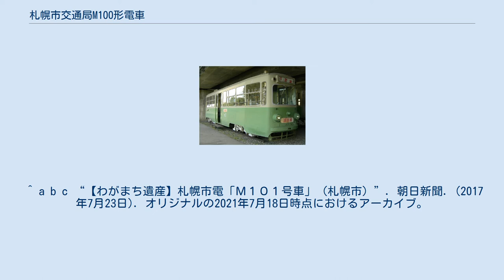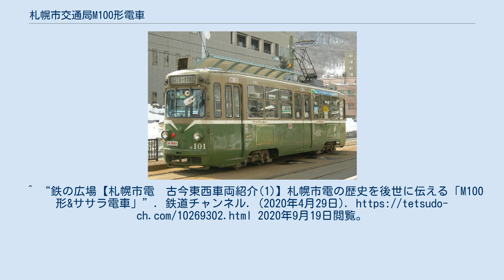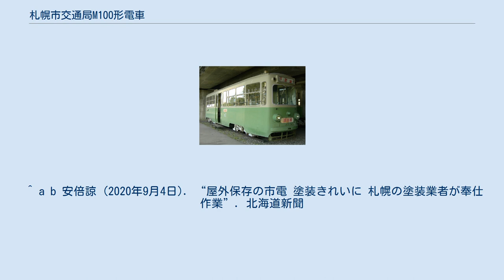札幌市交通局M100形電車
試作車_(鉄道)
札幌市交通局M100形電車（さっぽろしこうつうきょくM100がたでんしゃ）・Tc1形電車（Tc1がたでんしゃ）は、札幌市交通局が1961年に導入した札幌市電の路面電車車両である。
 1961年（昭和36年）7月21日よりラッシュアワーの輸送力増強用として試験的に導入された。
分離可能な連結車で、通称は「親子電車」。
日本の路面電車では戦時中・戦後に代用付随車を牽く親子電車が見られたが、新製の専用トレーラーを用意した例は札幌市電が唯一となる。
 親となる両運転台形のM100形・M101号と、子となる片運転台形のTc1形・Tc1号の1編成、計2両が日本車輌製造で製造された。
「広報さっぽろ」や車内告知などでは「親子電車」と紹介されたが、現場では「エム・ティーシー（M・Tc）」と呼ばれていた。
 混雑時は親子を連結した2両編成で、閑散時はM100形の単行で使用する計画で製造された。
M101の連結装置（棒連結器受け）と前面中央のジャンパ連結器は車両両側に設けられており、単独使用中の方向転換にも対応できる。
投入路線は特に混雑の激しい「2系統」となるため、鉄北線に存在する、国鉄札幌駅構内を横断する陸橋（通称おかばし）の勾配に対応した登坂性能を確保する必要があった。
そのため、トレーラーであるTc1形の運転台側台車にもモーターが1台装備されているが、集電装置を持たずM100形から電力の供給を受ける必要があるため、単独運転はできない。
 「札幌スタイル」を確立した日立製の330形とは異なる丸みの少ない車体で、そのデザインテイストは、同じ日車製でエム・ティーシーの発展型ともいえる連接車、A800形、A810形に受け継がれた。
系統表示灯をはさみ、2灯とも前面窓下に配置された前照灯と、両開き式の中扉は、どちらも札幌市電としては初めての採用である。
Tc1形の前扉は運転台側にのみに設けられており、連結面側が先頭となるサイドには中扉しかない。
常に、前の車両は運転手と車掌の2人、後ろの車両は車掌1人の3人乗務となる。
 実際には朝夕の連結・開放に手間がかかるため、常に連結状態で運用されていた。
それゆえ増備はされず、連接車（札幌市交通局では、分離できない連接車も「連結車」と呼ぶ）の本格導入へと計画自体が変更された。
連接車の登場以降は、2両が非貫通であることから運賃収受方法を連接車と共通にできないうえ、上記のように両方の車両に車掌が乗務する必要があって人件費もかかるため、1970年（昭和45年）10月に分離の上、M101は継続使用のためワンマン化改造を受け、一方自走ができないTc1は除籍となった。
連結の必要がなくなったことで、M101の棒連結器受けとジャンパ連結器は撤去されている。
 M101は1990年代後半に330形に続いて3300形と同様の車体に更新される計画があったが、電動機出力が大きく、両開き扉が有効であるため、実施されなかった。
塗色も他車が「STカラー」と呼ばれるバークグリーンとライトアイボリーの塗り分けに変更される中、職員の手塗りにより、唯一デザートイエローとダークグリーンの旧塗色で残っている。
また現在の札幌市交通局が所有する地下鉄を含めた車両全体で、唯一握り手が丸型（輪）の吊革を設置している。
また2017年（平成29年）時点では、整備に必要な交換部品を廃車となった車両から調達する、いわゆる「共食い整備」が行われている。
2020年（令和2年）時点では「動態保存」と紹介されるケースもある。
 2017年（平成29年）時点では、大規模改修を実施すればあと10年程度走行可能とされたが実施されず、2021年（令和3年）10月31日を持って運行を終了することとなった。
2022年（令和4年）秋の札幌市交通資料館リニューアルオープン時にTc1と共に展示される予定である。
 Tc1は1971年（昭和46年）10月に廃車となり、幌北（ほろきた）車庫で保管後、1975年（昭和50年）から札幌市交通資料館に静態保存されている。
2020年（令和2年）8月29日には、札幌塗装工業協同組合青年部会により、塗装の塗り直しが行われた。
この際、現役時にはなかった白帯が追加された。
 ^ 専用軌道区間を含む路線では、京福電気鉄道が1950年にク201形を製造している。
 ^ Tc1は自走できないため連結・開放時も自力回送ができず、作業を行うためにはその都度車庫に入庫する必要があった。
 ^ 常に...